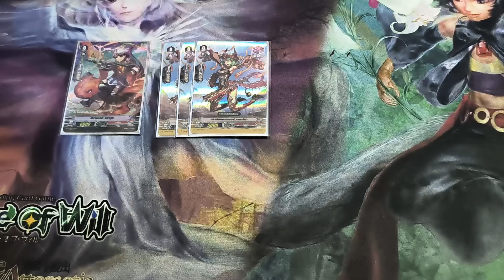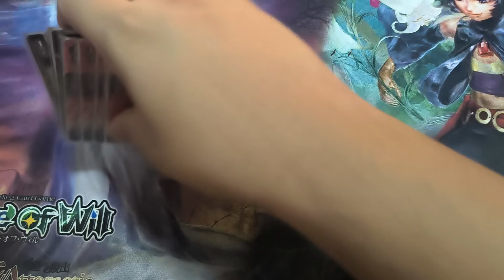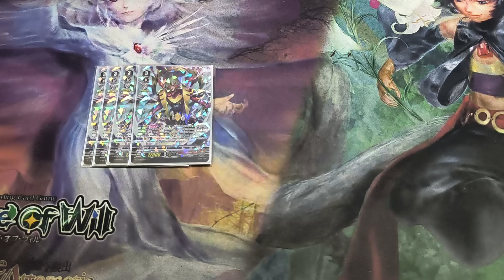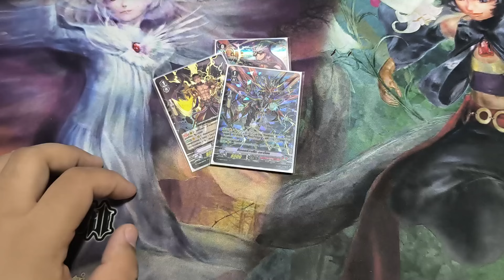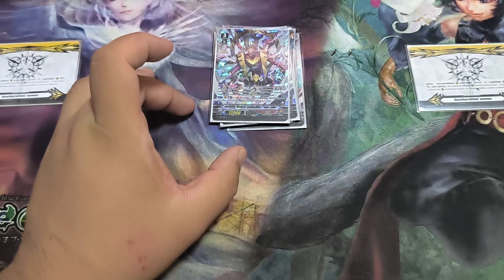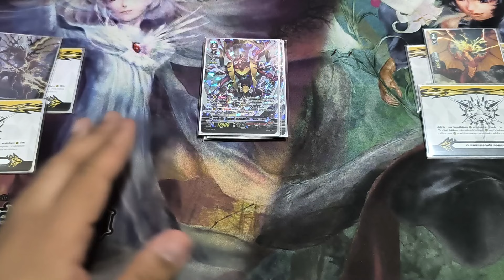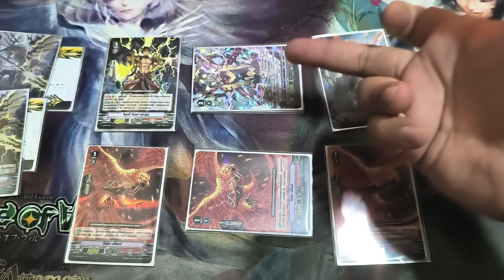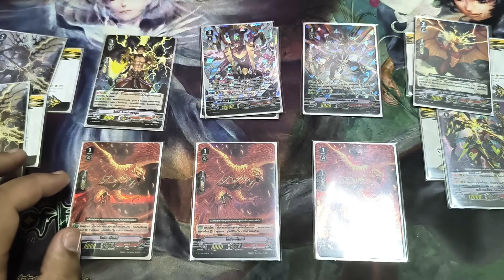Narukami V Vermillion Dragon Deck Profile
ชุดที่ใช้
VBT-03 x4
VBT-05 x1
VEB-10 x4
Promo